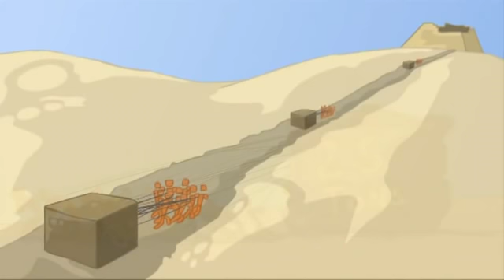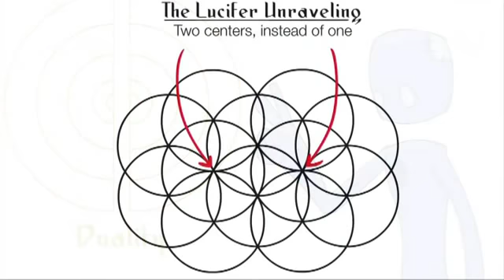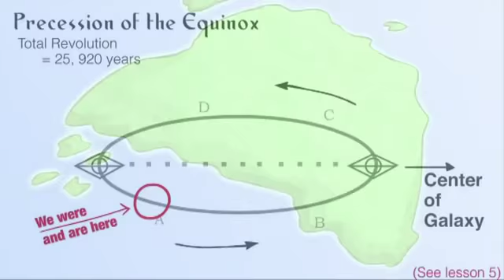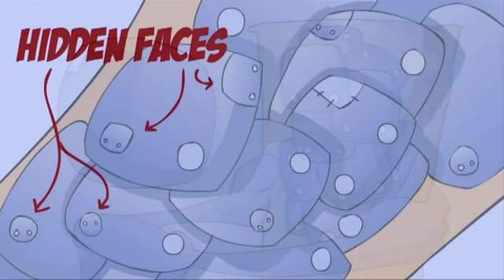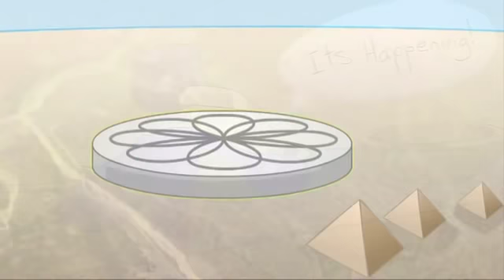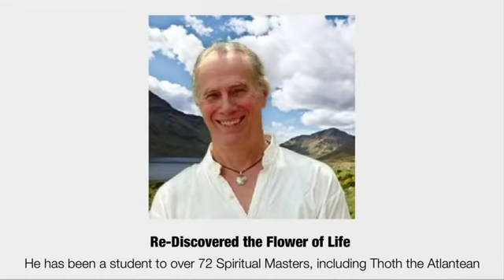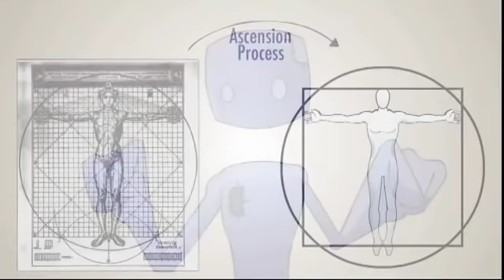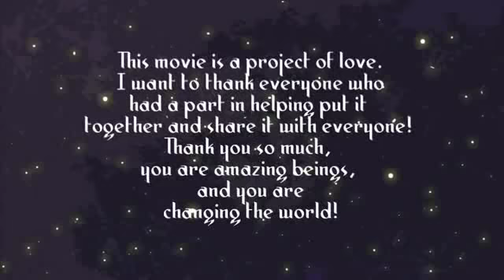Spirit Science 12 (deutsch) - Die geheime Geschichte der Menschheit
Nehmt Euch Zeit 01